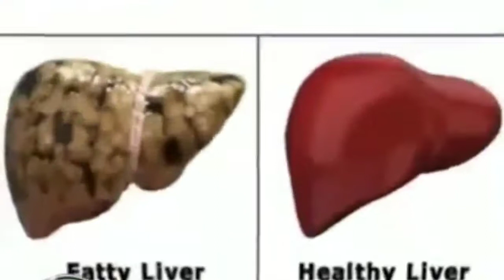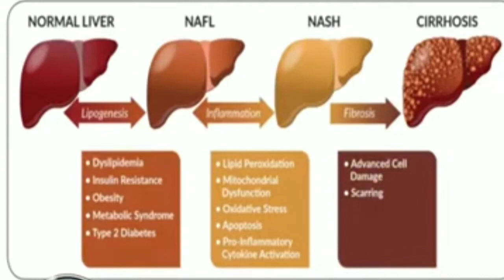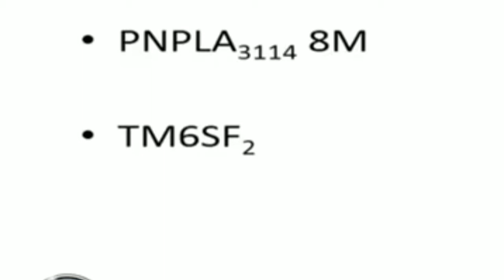Non-alcoholic fatty liver | Dr, Augustus Morris.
Dr, Augustus Morris about non-alcoholic fatty liver.

Dr, Augustus Morris
Asst Surgeon , TALUK HOSPITAL , NEENDAKARA ,KOLLAM .  FREE THINKER

Non alcoholic fatty liver is the most common type. It is caused by an accumulation of fat within the liver. The fat builds up in the cells of your liver and can make it look enlarged or fatty. The term "non-alcoholic" refers to any person who does not drink alcohol or has never been diagnosed as an alcoholic. Learn more about this condition and its causes
​In this video, you can know the real dangers of non-alcoholic fatty liver disease and how you can protect your liver from getting fatty. Here are some interesting things he will be talking about: